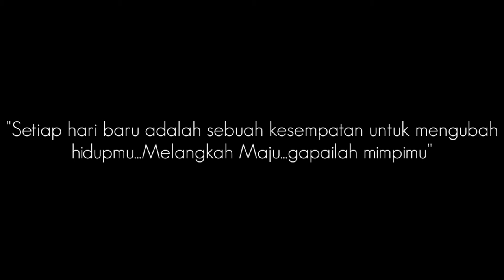Sebuah Keputusan yang harus di ambil || Short movie || Motivasi kehidupan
Terimakasih kepada Allah SWT
~Kedua Orang Tua
~Teman2
~Sahabat Uul Gayeng Film

Thanks.

Sutradara : Sulistyono
Cameramen : Sulistyono
Editor : Sulistyono
Pemain : Yani Dwi Lestari
                 Andini E.P